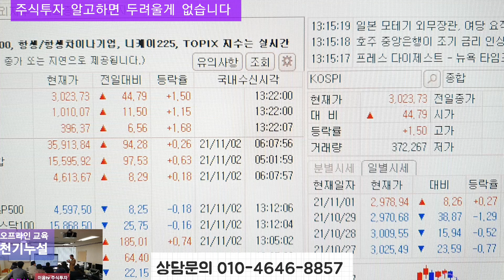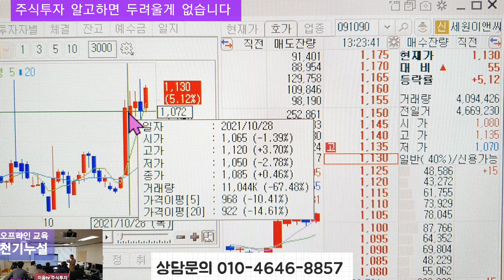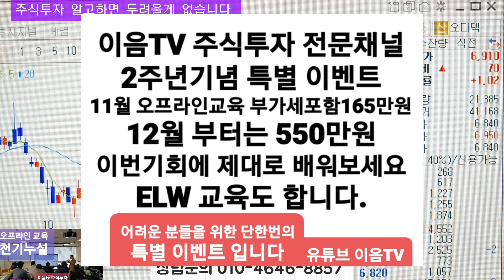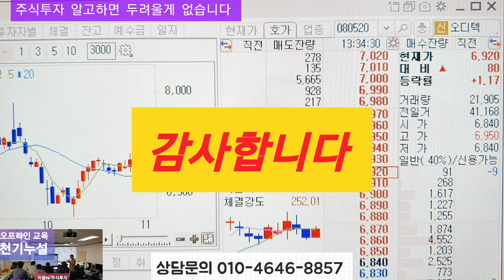주식투자 코스피 급상승 대응방법 안심종목 대한제당 초록뱀컴퍼니 세원이앤씨 코메론 아세아텍 동일제강 등 대응방법 .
주식투자 는 알고하면 승률이 높습니다 주식투자 는 안심종목 으로 하는것이 좋습니다 종목을 볼줄 알고 하면 믿고 편하게 주식투자 할수있습니다
제대로 해보세요
오프라인교육 교육 기초부터 완성까지 통합교육 수익내는데 꼭 필요한 것만 교육 누구나 쉽게 배우고 평생 활용하는 최고의 주식교육 입니다